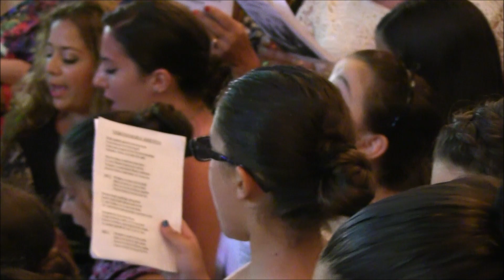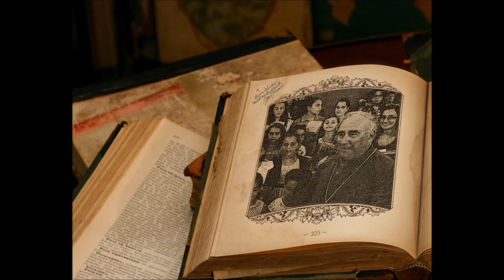Festa Santa Marija Mosta Kor Shalom 2014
KOR SHALOM FESTA SANTA MARIJA 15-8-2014